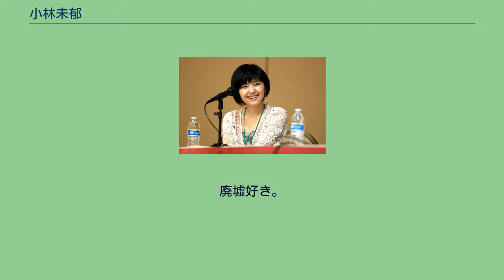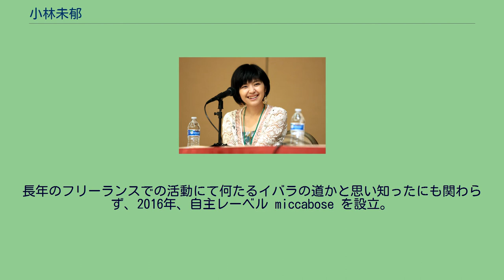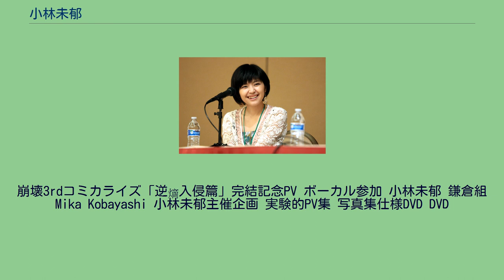小林未郁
小林 未郁（こばやし みか[本名非公開]、1978年 - ）は、広島県出身のピアノ弾き語りシンガーソングライター。
幼少の頃より歌い始め、5歳からピアノを習う。
音楽活動の為18歳で広島より上京。
ほとんどの楽曲を自らが作詞作曲。
好きな作家は、江戸川乱歩、太宰治、後期の川端康成、好きな球体関節人形作家は吉田良。
ダンスや殺陣を習うなど、アクティブな一面もある。
廃墟好き。
工場夜景のファンである。
22歳の時女性ヴォーカルオーディションにオリジナル曲で挑み、1000人を越す応募者の中からグランプリを獲得。
その後2005年にミニアルバム「月夜のかけおち」でCDデビュー（主な編曲は同アルバムプロデューサーでもある福田裕彦、キーボードとしてバッキングにも参加）。
2009年、初のシングル「毒/群花」と、自身がリーダーを勤めるバンド鎌倉組のフルアルバム「くるくるまわる」が共に全国流通。
同年企業のイメージソングを手がけ、株式会社ニッカリより「明日のために」がリリースされる。
2011年にはセルフプロデュースのフルアルバム「糸車」が全国流通。
歌唱力に高い評価を受け、2010年よりドラマやアニメのサウンドトラックにボーカリストとして多数参加。
アニメ：「機動戦士ガンダムUC」「青の祓魔師」「戦国BASARA弐」「甲鉄城のカバネリ」「進撃の巨人」「アルドノア・ゼロ」、ドラマ：坂口憲二主演連続『医龍-Team Medical Dragon-3』（フジテレビジョン）、佐藤隆太主演『まっすぐな男』（フジテレビジョン）、土屋太鳳主演・連続テレビ小説『まれ』（NHK）、映画 市原隼人主演「ボックス!」等。
（各サウンドトラックの主な作曲は澤野弘之）。
その他、「FINAL FANTASY XI」「ゼノブレイドクロス」「崩坏3」などのゲーム音楽にも多数参加している。
拠点を東京に置きつつ、名古屋･大阪･新潟など遠方でもワンマンライブを開催。
2010年にはイタリア･フィレンツェのテアトロデルサーレにてソロライブを決行。
ヴェッキオ宮殿や国立ペルゴラ劇場にも出演。
2011年以降もドイツ・イタリアでライブ出演、2017年には中華圏ツアーも開催する等、世界各国で活動の幅を広げている。
長年のフリーランスでの活動にて何たるイバラの道かと思い知ったにも関わらず、2016年、自主レーベル miccabose を設立。
イバラの道は終わらない。
(小林未郁OFFICIAL SITEより) 小林未郁主催イベント 音楽・殺陣・ダンス・映像のコラボ「懐石」シリーズ イベント 2016年10月25日・26日、11月3・4日 「澤野弘之 LIVE [nZk]004」 海外 webパーソナリティ ミュージックムービー （出演：島口哲朗、吉居亜希子、ヒロモト森一、国分崇、福田高士、ギンティ小林、小林未郁、杉作J太郎）
崩壊3rdコミカライズ「逆熵入侵篇」完結記念PV ボーカル参加 小林未郁 鎌倉組 Mika Kobayashi 小林未郁主催企画 実験的PV集 写真集仕様DVD DVD